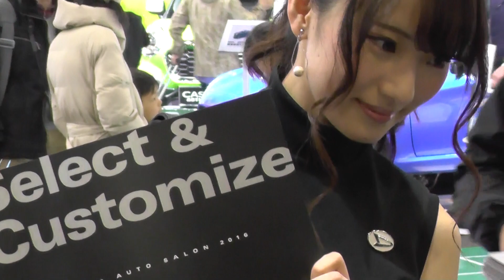名古屋オートトレンド ２０１６ （その５７） Nagoya automatic trend 2016 (57)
名古屋自動傾向2016(那個57)
나고야 오토 트랜드 2016 (그57)
นาโกย่าอัตโนมัติแนวโน้มปี 2016 (ตอนที่ 57)